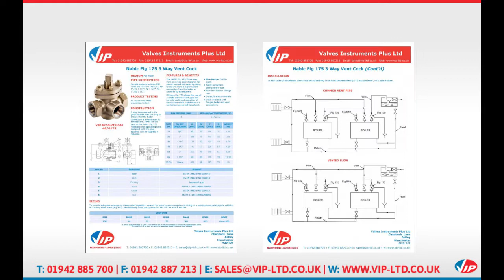Nabic Fig 175 BSP Gunmetal 3 Way Escape Vent Cock From Valves Instruments Plus Ltd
The Nabic Fig 175 Three Way Vent Cock, available from Valves Instruments Plus, has been designed for use on vented hot water systems, to ensure there is a permanent connection from the boiler or calorifier to atmosphere. This valve allows the use of a single common vent pipe and permits continued operation of the system whilst maintenance is carried out on an individual unit.

You can buy this valve and many others at the official Valves Instruments Plus Ltd